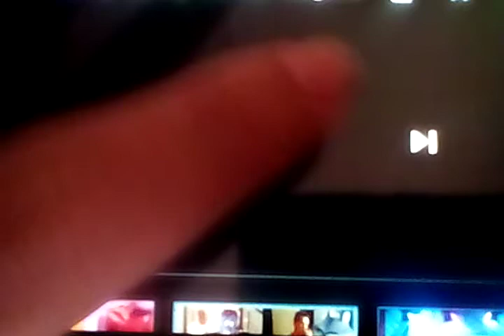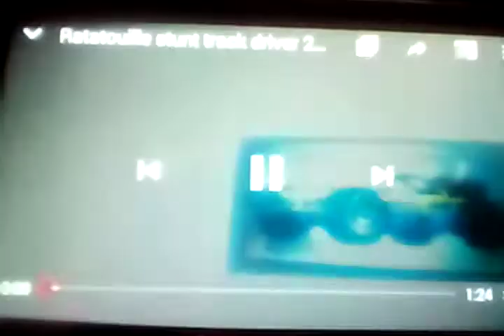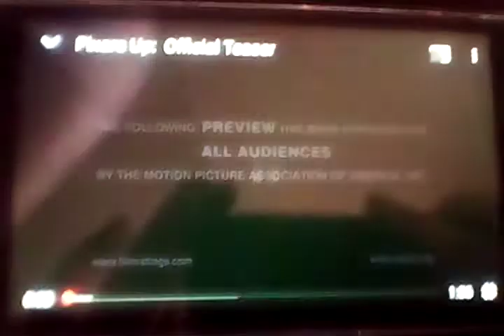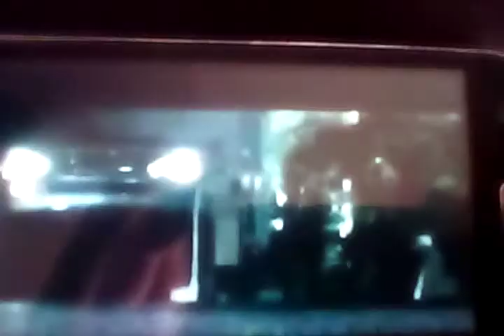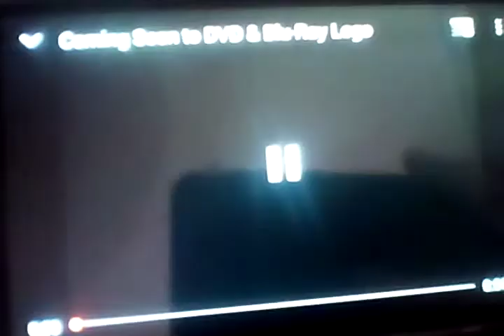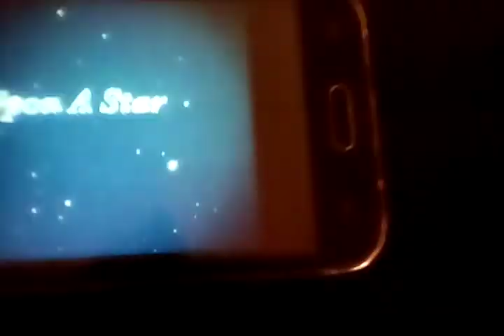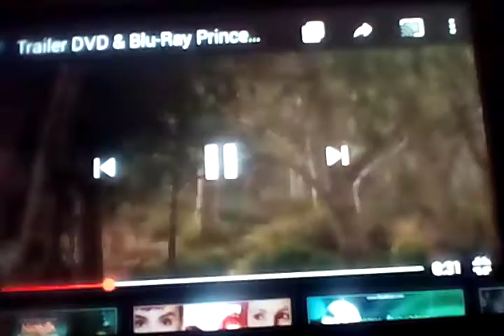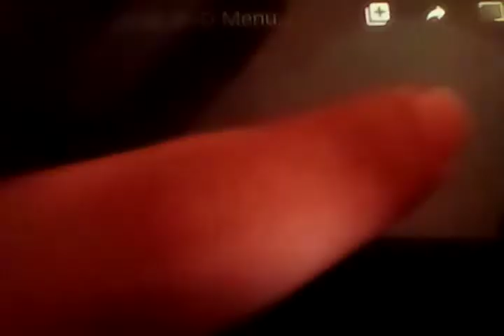Good Morning Song for Kids with lyrics ) l The Singing Walrus